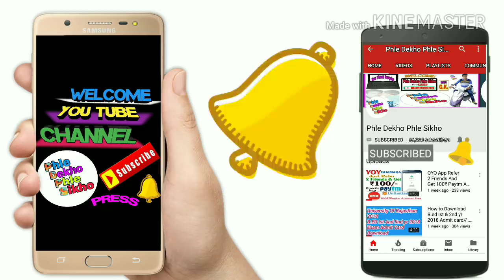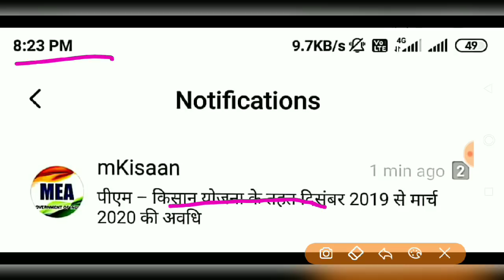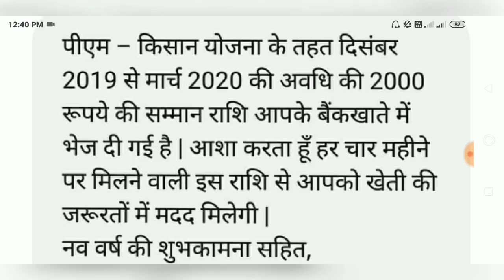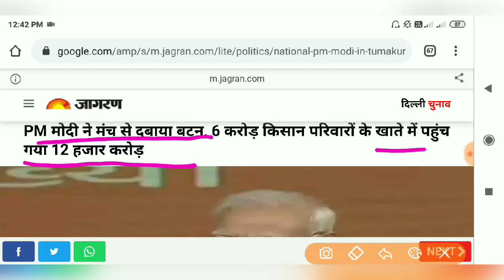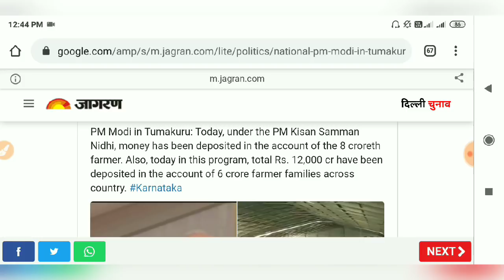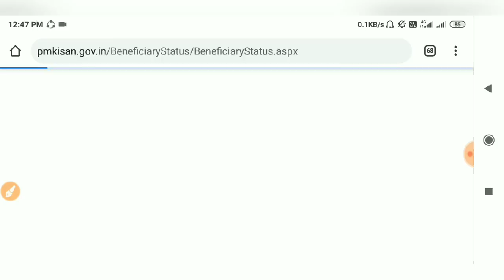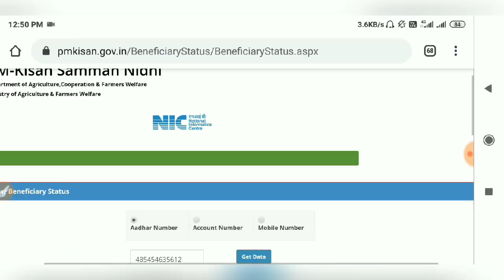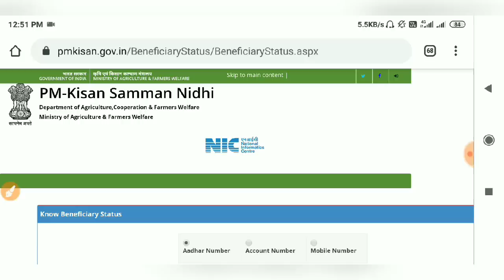PM किसान सम्मान निधि योजना में आज सभी किसानों के बैंक खातों में पैसे आए देखें Live Prof के साथ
Hi